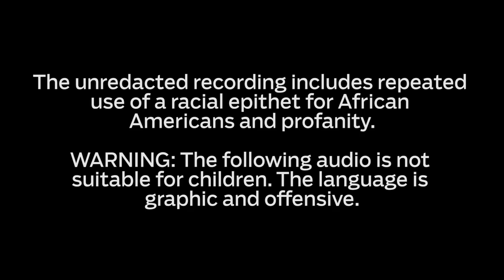EXCLUSIVE: Buford schools superintendent recorded in racist rant, lawsuit says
Geye Hamby, the superintendent of Buford City Schools, is accused as part of a race discrimination lawsuit of using racist language and making a reference to killing black construction workers.